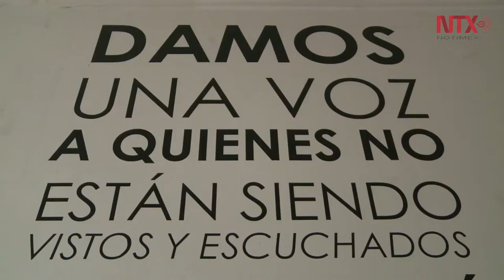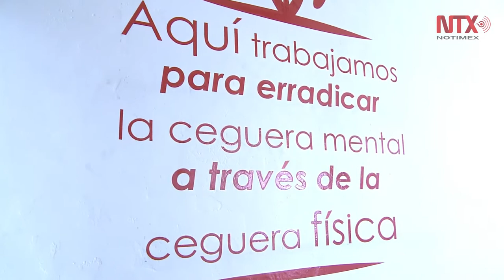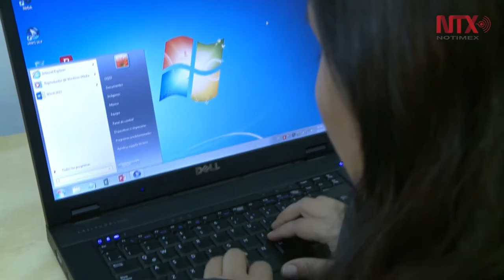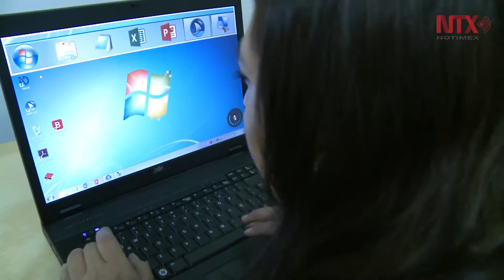"Ojos que sienten", estimula el desarrollo de potencialidades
Asociación civil que capacita a débiles visuales en diversas disciplinas como la fotografía para insertarlos en el mercado laboral